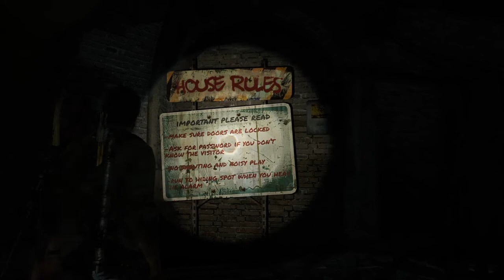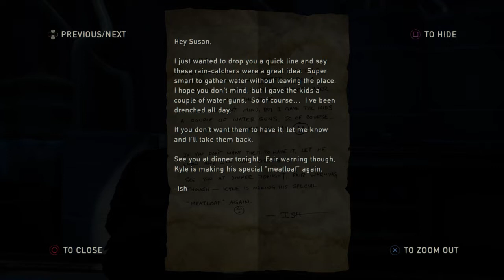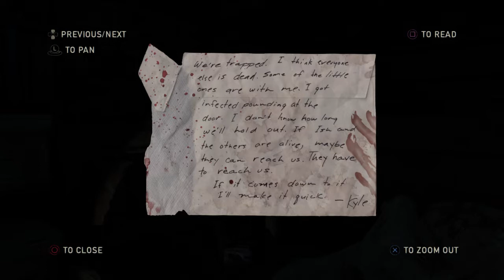The Last of Us™ Remastered_The Suburbs/ Sewers Part 2